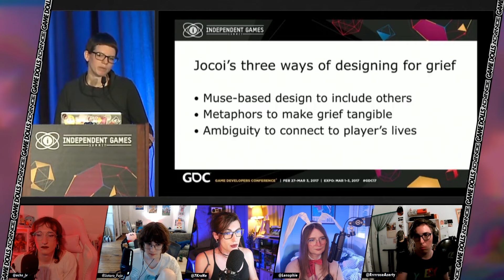Jeu vidéo et Deuil : Et allez ça rechiale ! - La Chronique de Krone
Game Dolls Advance c'est le podcast jeu vidéo mensuel avec les dolls les plus cools de ta région !